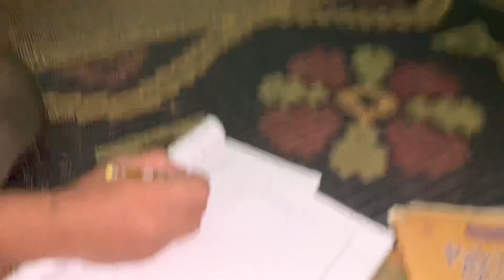Exams ka depression😭| phir se exams agyae😩